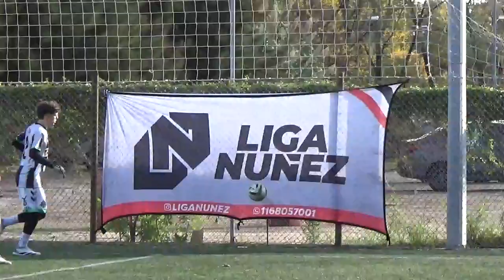PASTO FC VS EQUIPO SIN NOMBRE - LigaNuñez - SLS - 11/5/24